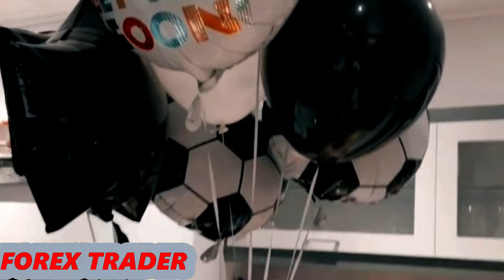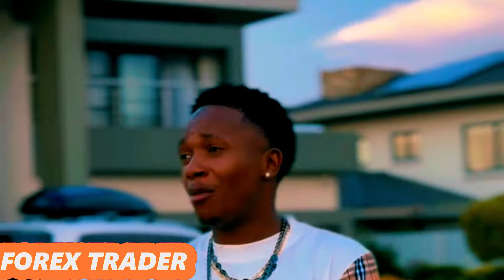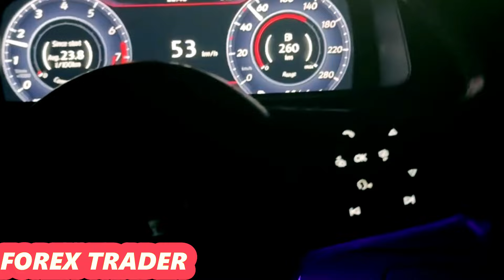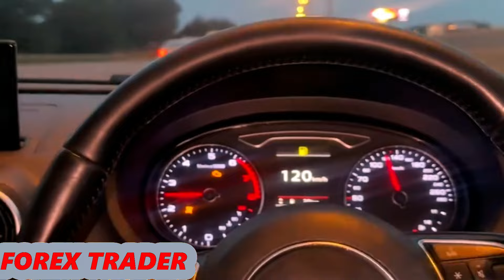LEADERSHIP MONHLA DAY IN LIFE EP14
traderlifestyle WITH THE BEST BROKER AND GET DEPOSIT BONUS OF UPTO MORE THAN 50% YOUR DEPOSIT ...CLICK THIS